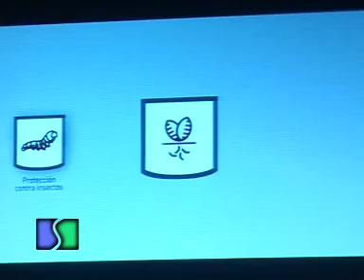Nota MONSANTO Sembrando Federal 868